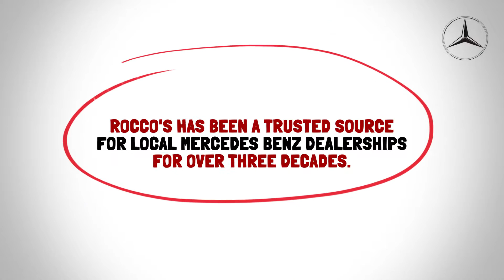Rocco's Auto Tech Commercial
2017  Emailer Spot